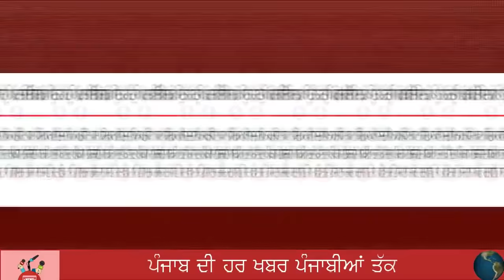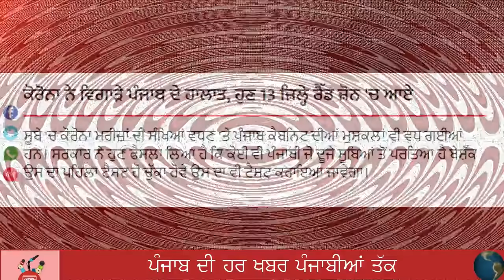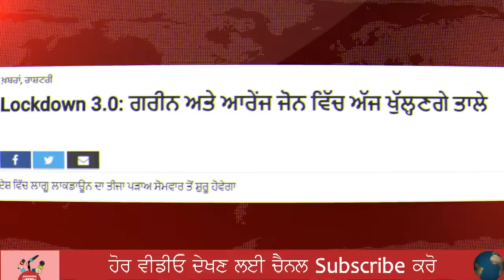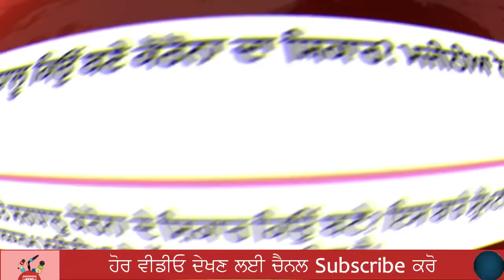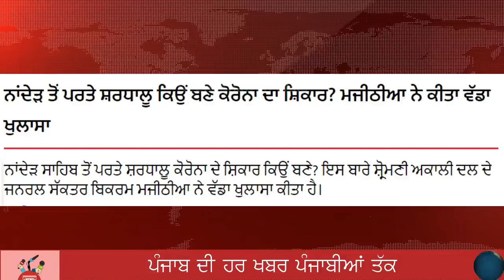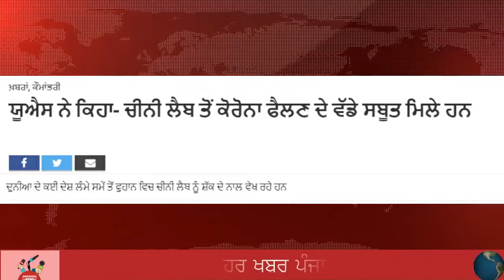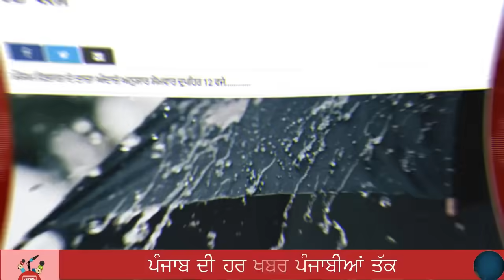ਪੰਜਾਬ ਲਈ ਹੁਣੇ ਈ ਆਈ ਵੱਡੀ ਖ਼ਬਰ | ਜਲਦੀ ਦੇਖੋ Punjab News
Topic : 4 May Afternoon Latest Punjab News
Produced By: Neetu Shatran Wala
Edited By: Navjot Sidhu
Research: Ranjit